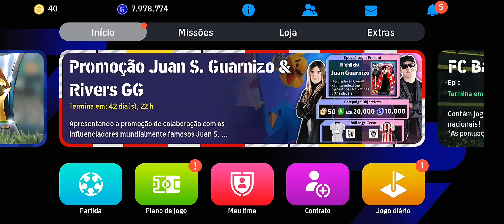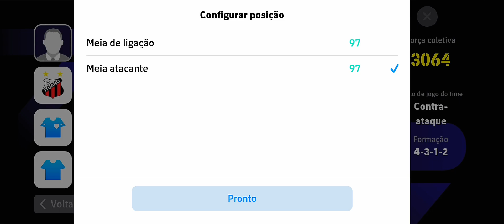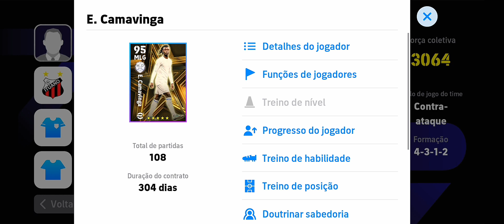Revelado: As Melhores Formações no eFOOTBALL 2024 Mobile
10 Melhores Formações mais USADAS no eFOOTBALL 2024 Mobile